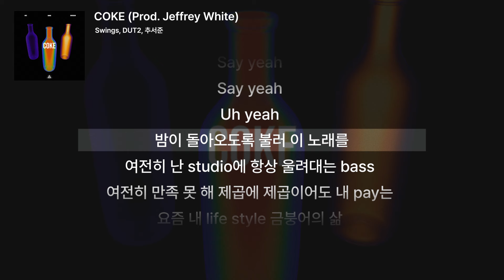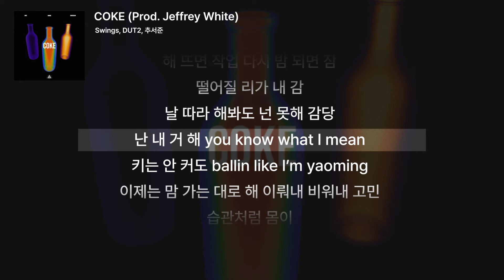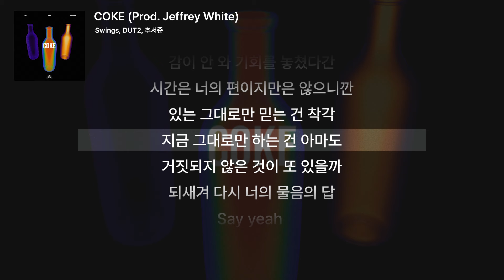[Official Lyrics Video] Swings, DUT2, 추서준 - COKE (Prod. Jeffrey White)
0:00 스윙스
0:41 DUT2
1:38 추서준

Swings, DUT2, 추서준 'COKE (Prod. Jeffrey White)' Official Lyrics Video

[ Credits ]

Lyrics by Swings, DUT2, 추서준
Composed by Jeffrey White
Arranged by Jeffrey White

Mix & Mastered by 0110 @0110_sound

Artwork by 시우시우(SIWSYU) @siwsyu

A&R by Osu Kim, Andrew Lee, Soyeong Park
MGMT by Jinhyeok Kim, Seongsoon Park, Minseok Kim

[ Official Channel ]